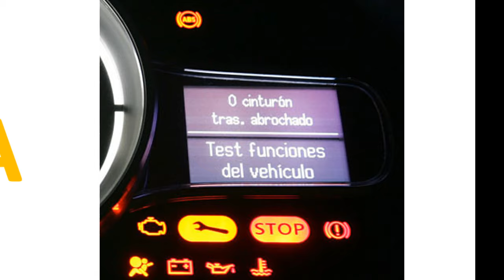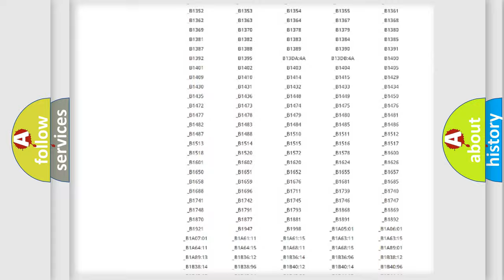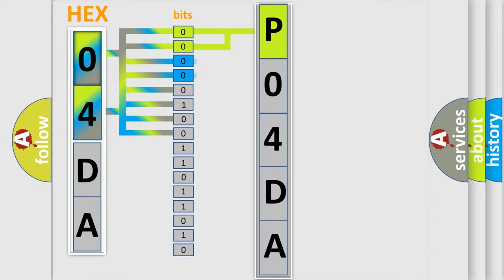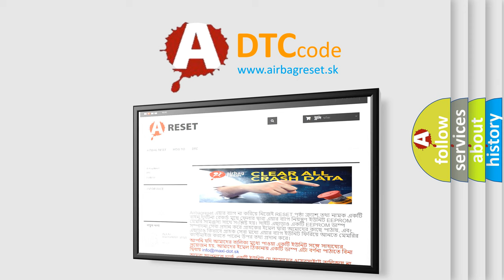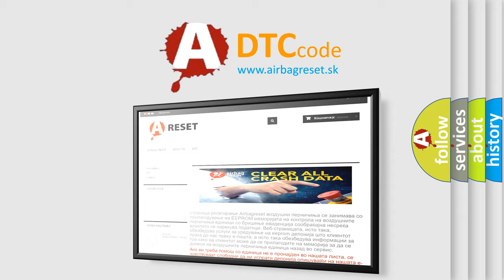DTC Jeep P04DA Short Explanation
Contents:
0:21 Basic DTC analysis according to OBD2 protocol standard.
1:48 Insight into programming
2:58 A diagnostically understandable description of the Diagnostic Trouble Code
3:05 Basic error definition

Make:
Jeep
Code:
P04DA
Definition:
Trans Preference Switch Circuit Low
Description: